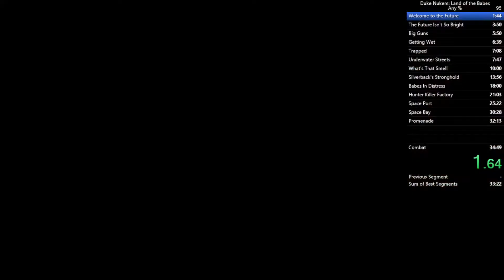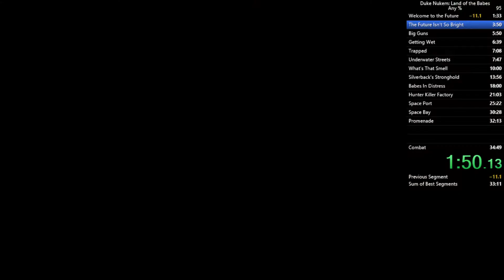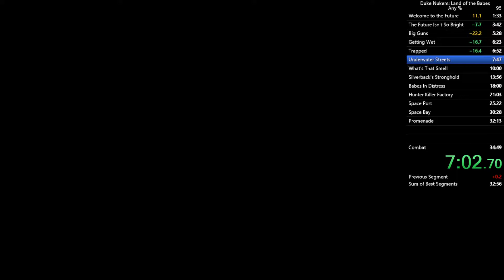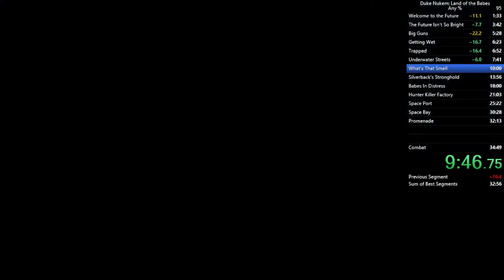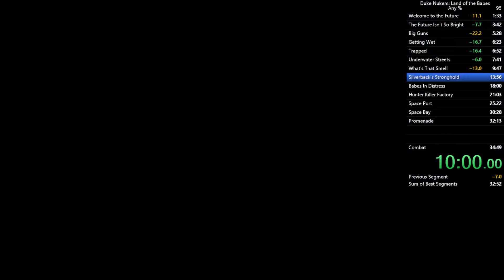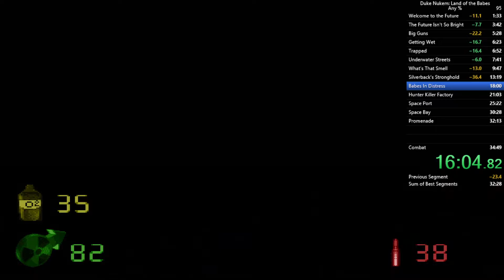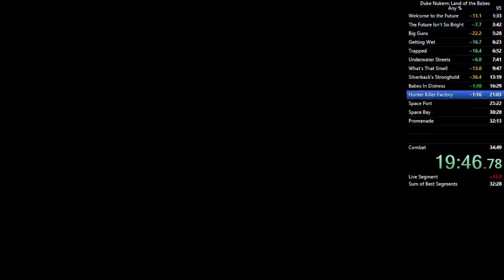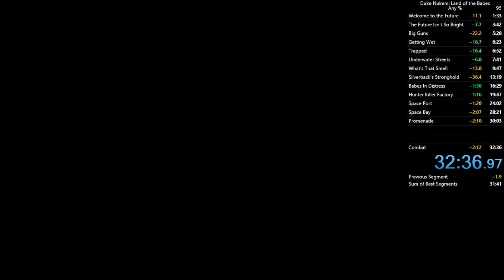Duke Nukem: Land of the Babes Any% Speedrun (Old/Former world record) (27:42 IGT)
Edit: Beat this run on November 16, 2020.

Ehhhhhhhhhhhhhhhhh...getting closer.

Welcome To The Future: 1:23

The Future Isn't So Bright: 1:49
Big Guns: 1:25
Getting Wet: 0:34
Trapped: 0:13
Underwater Streets: 0:34
What's That Smell: 1:44
Silverback's Stronghold: 3:09
Babes In Distress: 2:48
Hunter Killer Factory: 3:00
Space Port: 3:47
Space Bay: 3:45
Promenade: 1:22
Combat: 2:10

Total In-game time: 27:42
Real Time: 32:33

Completed on the Get Some difficulty.